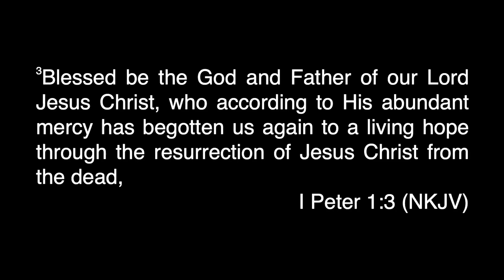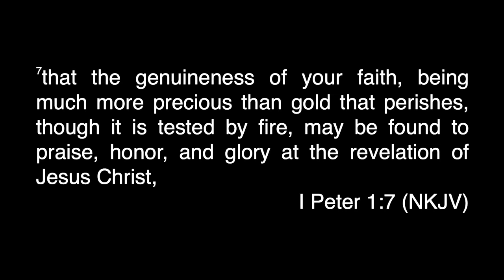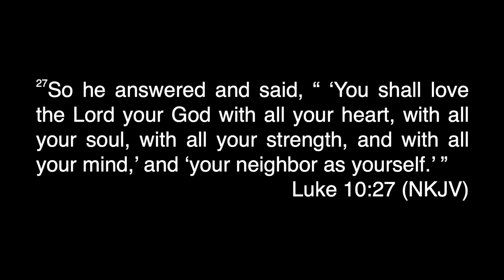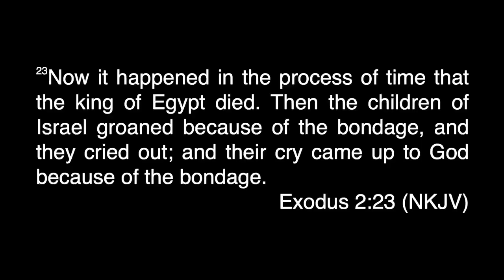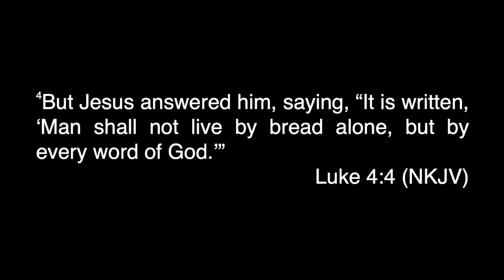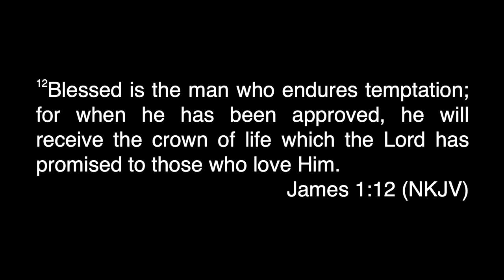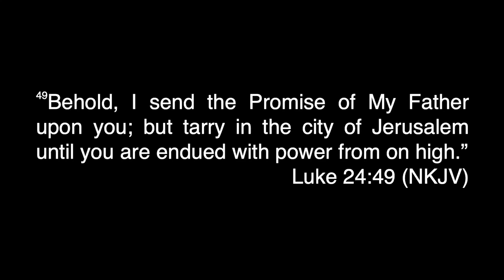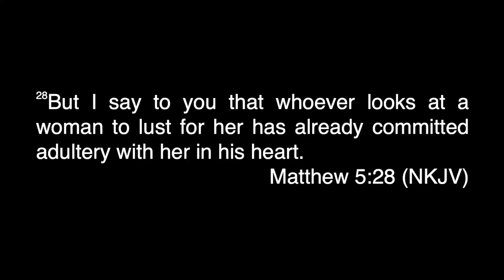Pastor John Oluwole | Genuine Love for God